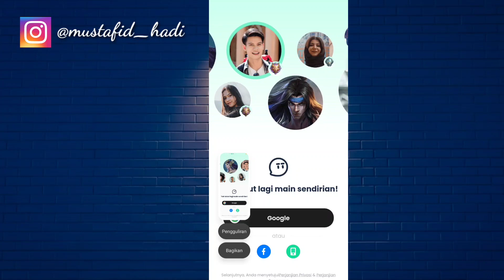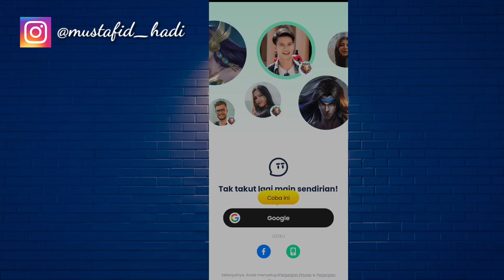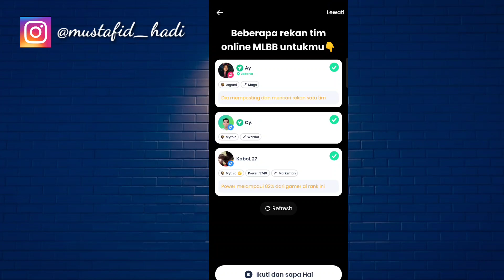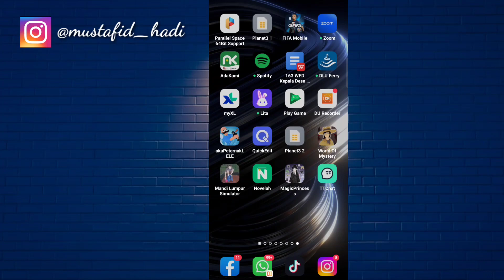Cara Login Aplikasi TTChat | Cara Masuk Aplikasi TTChat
Assalamualaikum warahmatullahi wabarakatu kali ini saya akan memberikan informasi yaitu bagaimana Cara Login Aplikasi TTChat semoga video ini bermanfaat bagi anda semua.